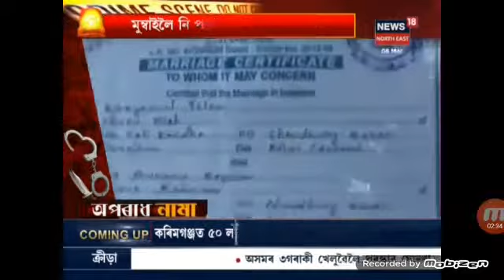Doboka Al hasib